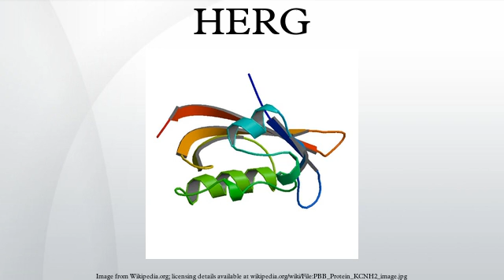HERG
hERG is a gene that codes for a protein known as Kv11.1, the alpha subunit of a potassium ion channel. This ion channel is best known for its contribution to the electrical activity of the heart that coordinates the heart's beating. When this channel's ability to conduct electrical current across the cell membrane is inhibited or compromised, either by application of drugs or by rare mutations in some families, it can result in a potentially fatal disorder called long QT syndrome; a number of clinically successful drugs in the market have had the tendency to inhibit hERG, and create a concomitant risk of sudden death, as a side-effect, which has made hERG inhibition an important antitarget that must be avoided during drug development. hERG has also been associated with modulating the functions of some cells of the nervous system and with establishing and maintaining cancer-like features in leukemic cells.